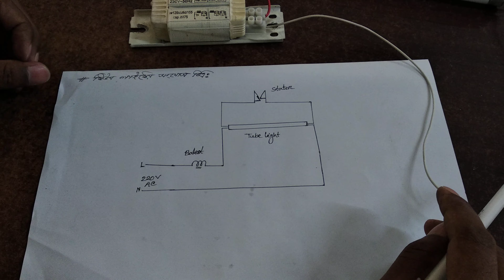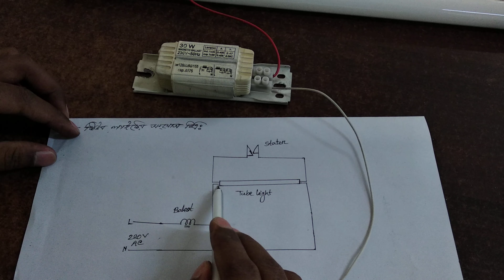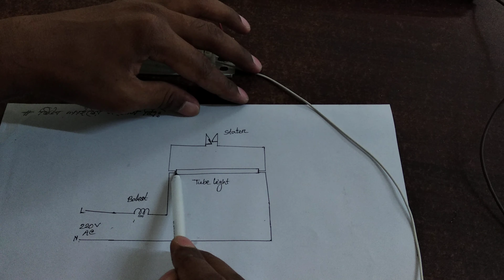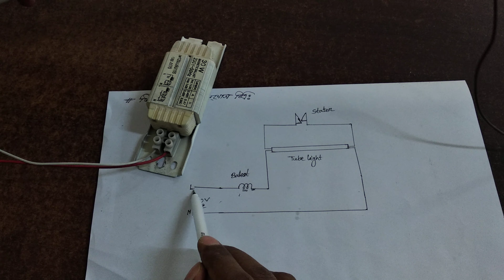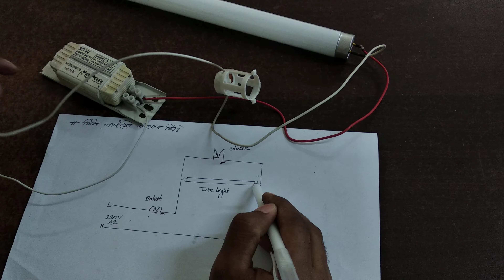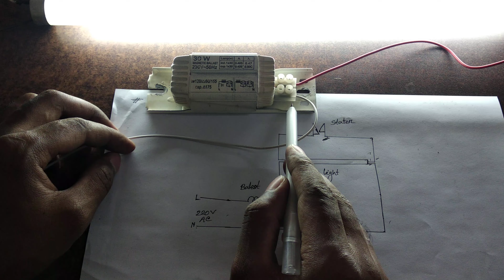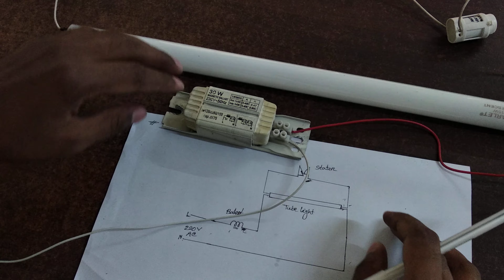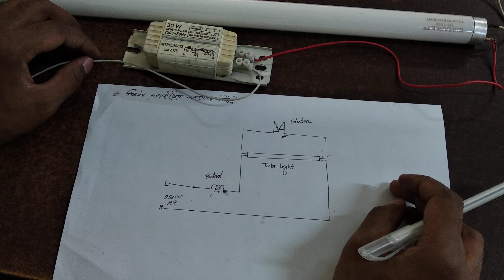ড্রয়িং সহ টিউবলাইট সংযোগ করা শিখুন (Tube Light Connection With Connection Diagram)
আসসালামুয়ালাইকুম,
আজকে আমি এই ভিডিওতে একটি ফ্লোরিসেন্ট টিউব লাইটের সংযোগ চিত্র সহ সংযোগ করে দেখাবো। আশা করি ভিডিওটি সকলের ভাল লাগবে এবং ভিডিওটি থেকে নতুন কিছু শিখতে পারবেন।